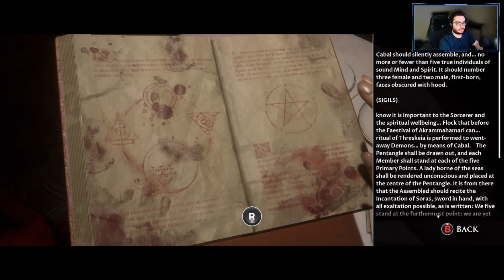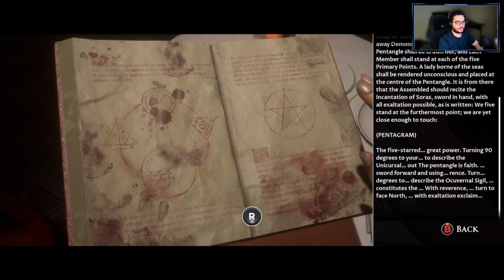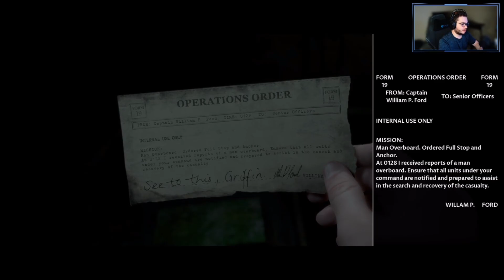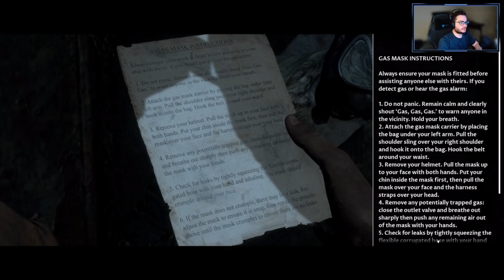Man Of Medan Playthrough Part 3